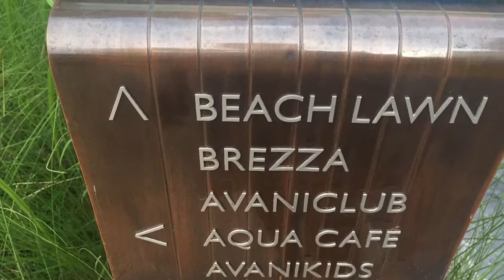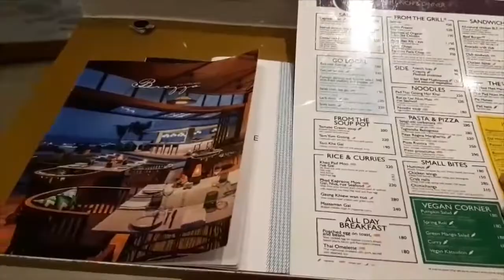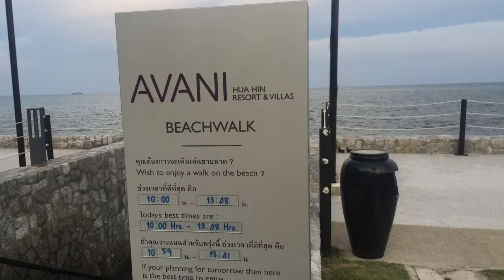รีวิวห้อง โรงแรม Avani Hua Hin Resort & Spa อวานี หัวหิน รีสอร์ท แอนด์ สปา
เผื่อใครไปเที่ยวหัวหิน เอามารีวิวให้ดูนะ ห้องดินเนอร์ก็เป็น ที่สำหรับ Breakfast ตอนเช้าด้วยค่ะ